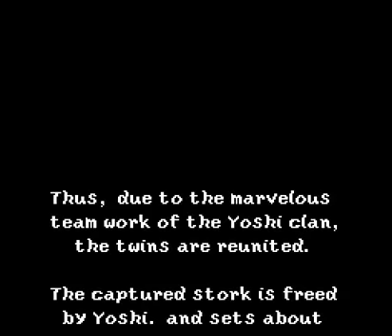Super Mario World 2: Yoshi's Island playthrough part 32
final boss and ending